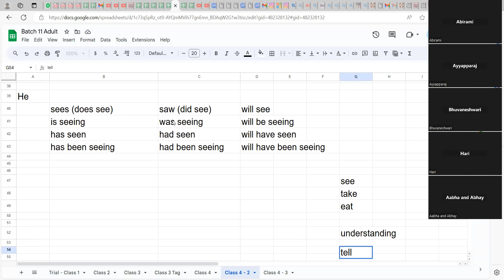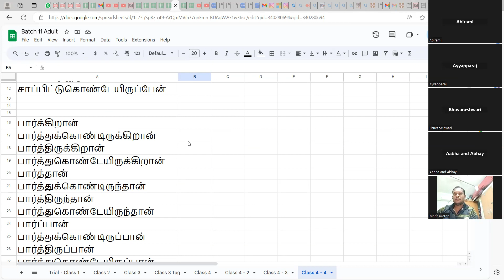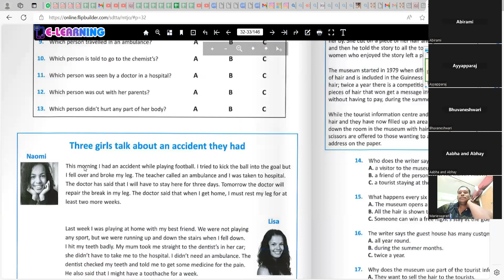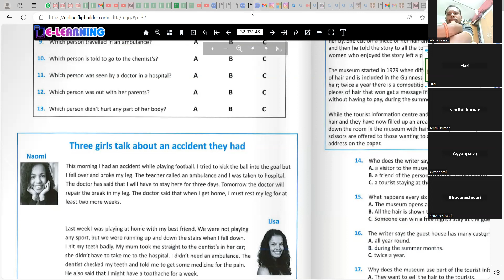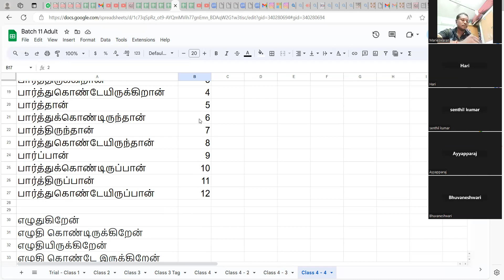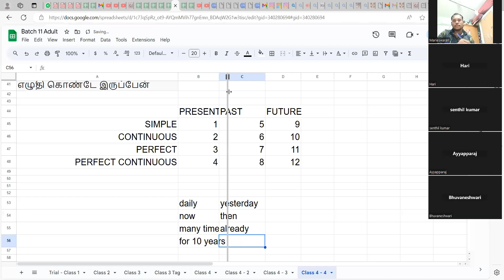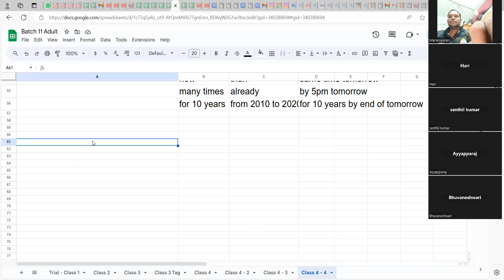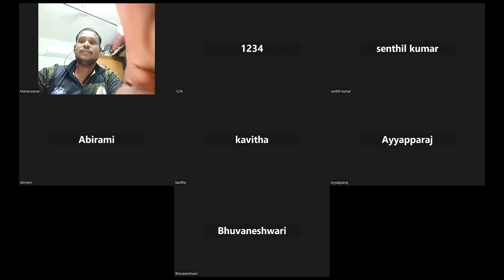முதல் காணொளி - TENSES - Active Voice - Present - Past - Future mustwatch grammar english - pt5